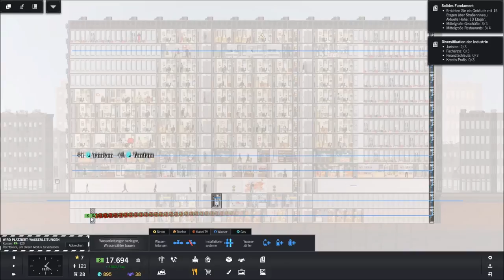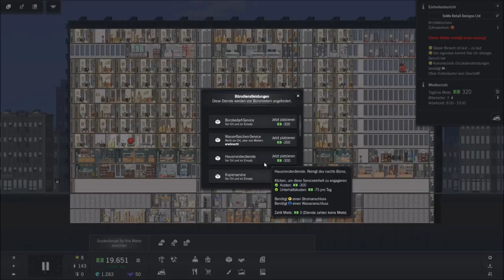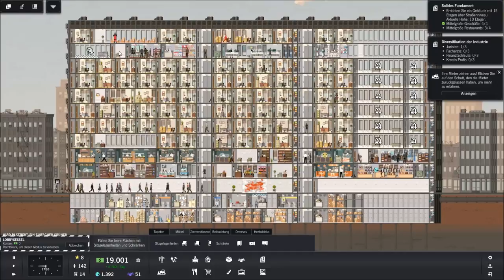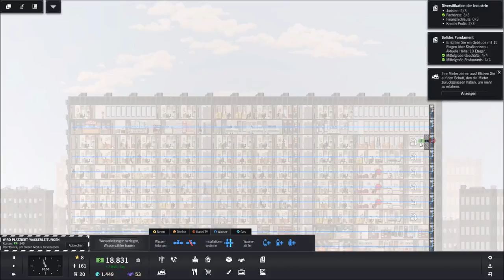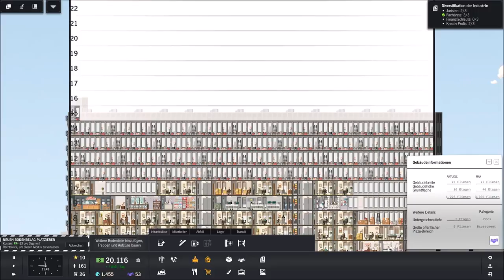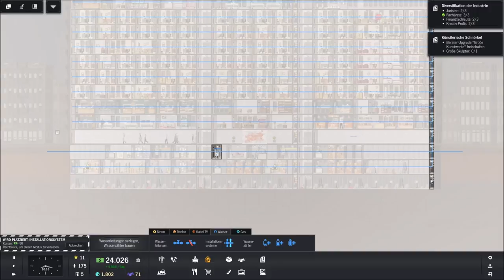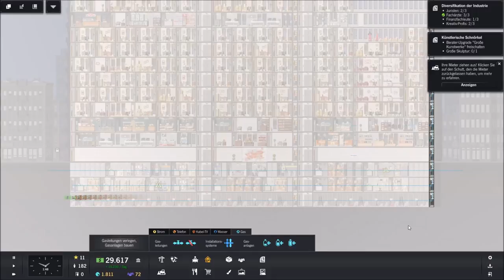Project Highrise - Lets Play - Part 8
Ich habe früher als Kind schon für mein Leben gern Sim Tower gespielt und viele viele Stunden damit verbracht, genauso suchte ich nun auch Project Highrise und bin wirklich adicted !

Have Fun,
eure Thimble